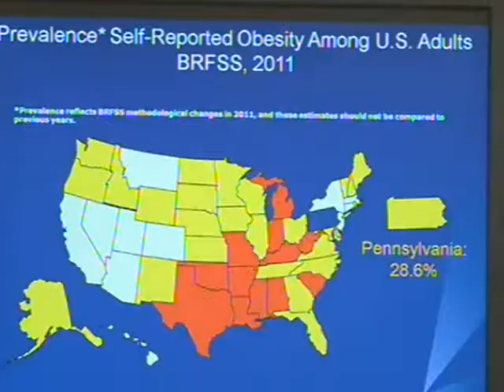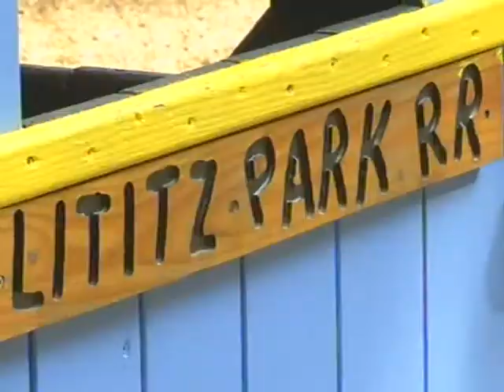5-2-1-0 Program Fights Childhood Obesity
Dr. Lawrence Wieger, medical bariatrician with Lancaster General Health's Bariatric Physician Specialists, talks with Erica Blatt from Blue Ridge Cable 11 about the 5-2-1-0 program that encourages children to eat five servings of produce each day, limit screen time to two hours eacj dau, enjoy one hour of physical activity each day and zero or no sugary drinks.